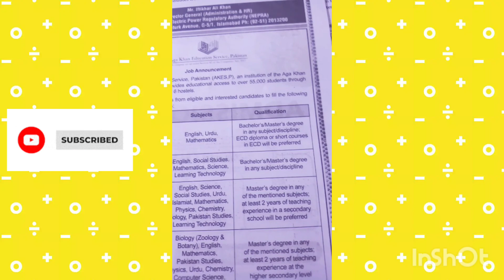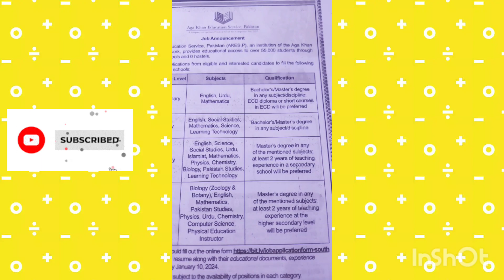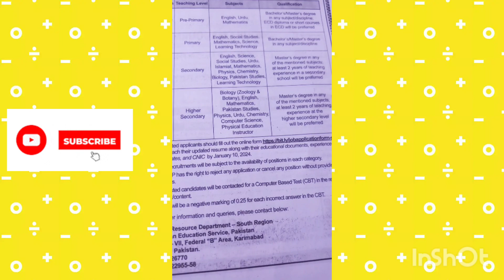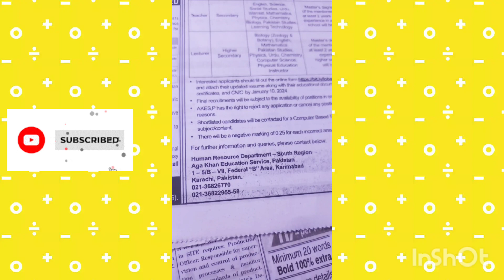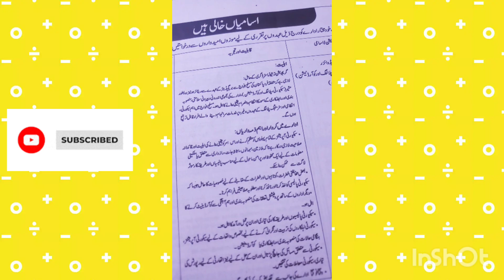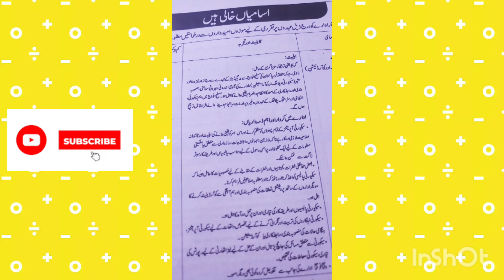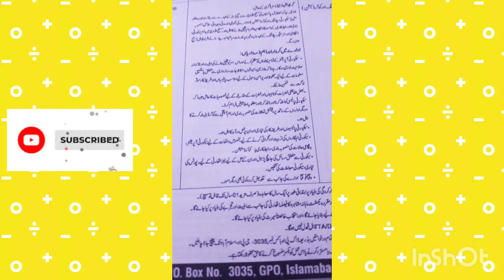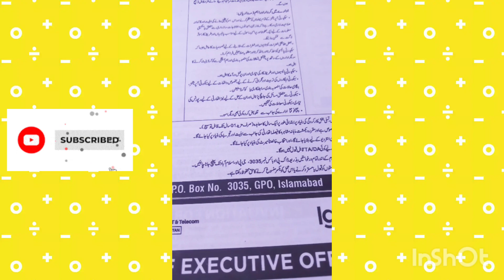Job Vacancy 2024 in Karachi& Islamabad-Govt Jobs -Pakistan Jobs-Need Of Life- Teaching-Aga Khan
newspaper jobs in pakistan
 jobs in karachi today
 jang newspaper jobs add
 jang news
jang jobs
govt school teachers jobs 2022
primary school teachers jobs 2023
school teaching jobs 2023
teachers job
female jobs in karachi
private school
teachers job vacancy 2023